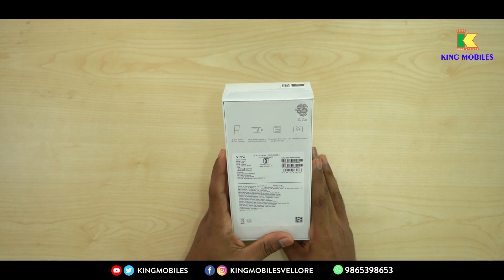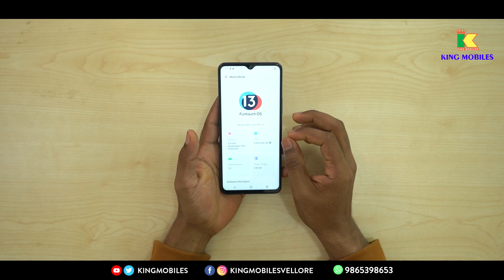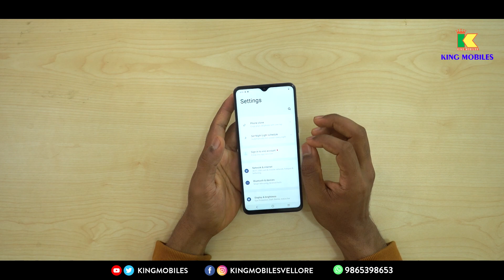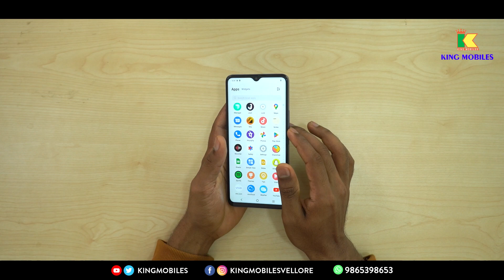Vivo Y36 Unboxing in Tamil | Vivo Y36 Review in Tamil | Full Specification & Camera